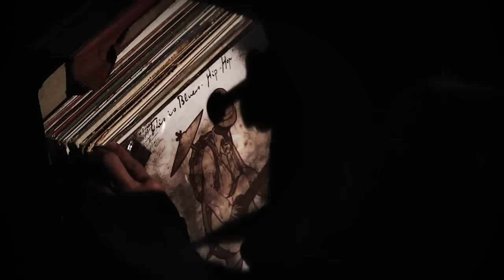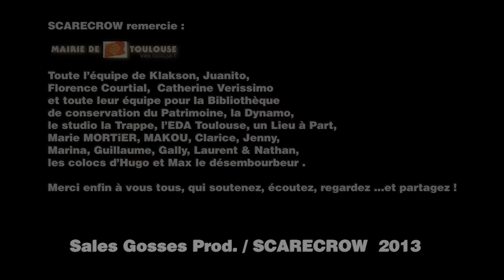Scarecrow - All, Now (Official Video)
Clip "All, Now" - Album "Devil & Crossroads"
Réalisé par Paolo Didier

You want it all
You want it now
You do what you want all the time
Now, we're sick and tired
Now, you're dealin' at your life with the boogiemen

Entends, la voix sortie des champs de cotons
Si loin des affres consuméristes et de consommation
Loin des esprits enfermés par la contemplation
D'un écran vide de sens menant à la soumission
Entends le malaise monter sous l'encre de nos crayons
Dont l'angle fixe le champ des possibles jusqu'à l'extinction
L'avenir, qu'importe, car trop stressé par ce que nous verrons
Alors le parachute glisse dans la glotte de nos illusions
Si loin de ce que nos parents vécurent à notre âge
Le life style c'est Sex, Drogue, Rock'n Roll et carnage
Ce qu'on veut c'est tout, tout de suite. T'es pas content? Dégage.
Qu'attend-t-on pour sortir de ce schéma, scier le barreau de nos cages
Nos dépressions sont peut-être le fruit de l'incompréhension
D'un monde qui cours sur le crâne sans volonté ni visions
C'est l'aliénation du vassal déshumanisé.
La liberté n'est que poudre aux yeux pour l'être infantilisé.

Come on little baby,
You have to be ready
to lay with me naked I spent all my money
to buy us a journey and a bottle of whiskey
And now, you tellin' me that you ain't gonna stay ???
But my body's burnin' 'n my tail feels lonely
Go down on your knees, no, you ain't gonna pray
Stop talkin' baby, except to say that you want it
Your mouth is mine for the next few days
SHUT UP !
Little baby, it's my turn to talk
For three long hours I was your foolish dog
Now, I want my reward, I want your big white bottom
And your tiny sexy boobs at the end of my tongue
Now, you try to escape but you're my slave and me, Your saviour
I'll try to make you remember the taste of my flavour
It's not over, babe, I want something more
Guess who's knockin' at your backdoor
Well, you try to impress
but you didn't know who was the man you face
It's me, and at the look of your face,
well, I guess that you forgot about your far far ex
After the boogieman, there will be no next